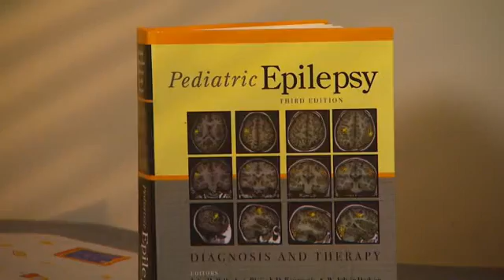VCU Neurology Residency Education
The resources available in the Virginia Commonwealth University Department of Neurology are endless and allow our residents to fully explore their interests. Watch as our residents discuss how broad learning opportunities — such as conferences, case studies, and student and professional organizations — set the stage for a lifetime of continued development.